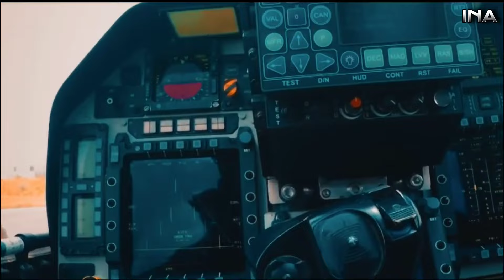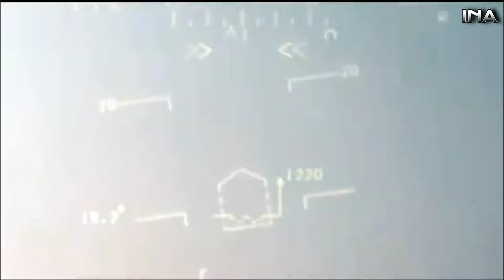Big- हर 3 साल में Tejas MK1a को upgrade -Tejas MK1a Upgrade in every 3 Years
The Indian Air Force (IAF) is adopting a proactive approach to maintain the operational effectiveness of its indigenously developed Tejas Mk1A fighter jets by implementing regular minor upgrades throughout the aircraft's lifecycle. As the Tejas Mk1A enters the fleet in larger numbers, the IAF is focusing on periodic improvements every three years to ensure the aircraft remains relevant against evolving threats and technological advancements.
Given the rapid pace of technological changes, particularly in avionics, radar systems, and combat software, the IAF recognizes the need to address obsolescence more frequently. In modern fighter jets, the lifespan of technologies has shortened significantly, with the obsolescence cycle now reduced to just three years. To stay ahead, the IAF is planning incremental enhancements in both hardware and software.